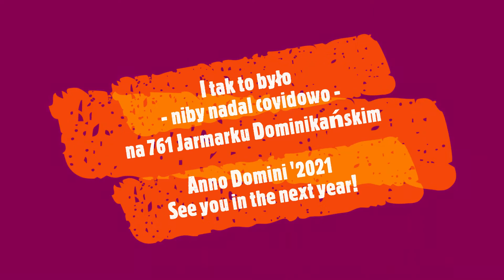761 Jarmark Św. Dominika - street parade '2021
Tradycyjny widok w dniu Otwarcia: parady barwnych postaci, odgrywających scenki rodzajowe i popisujące się swoim kunsztem: Złotego Hermesa (patrona kupców Karmazynowego Koguta, (symbol jarmarku), postacie alegoryczne, błazenki, kuglarzy, żonglerów, a także grupy rekonstrukcyjne Garnizon Gdańsk, Kompania Kaperska, Patrycjuszki...